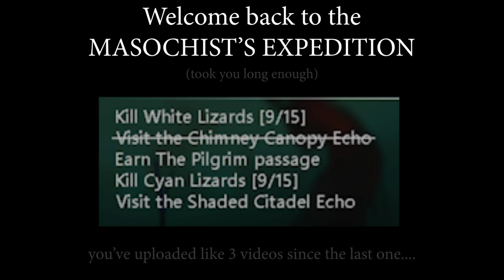We have the WORST LUCK | Masochist's expedition ep 4